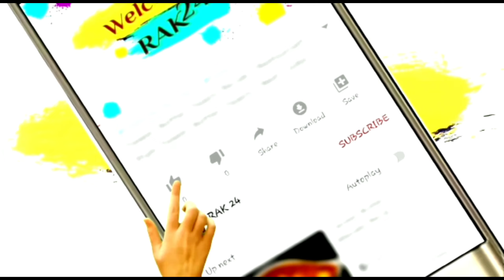Easiest Crispy Corn Recipe in tamil | Tea Time Snacks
In this video we will see how to make crispy corn recipe in tamil. This crispy and crunchy corn recipe will be a huge hit at home. This crispy corn can be served as a tea time snack or as an evening snack recipe which quick and easy to make at home.

[INGREDIENTS]
- 1 Cups Sweet Corn
- 2 Tbsp Cornflour
- 1 Tbsp Rice flour
- 1 Tsp Red Chilli Powder
- 1/2 Tsp pepper powder
- 1/2 Tsp Chaat Masala
- Oil for Frying Corn
- Salt to Taste
- coriander leaves
- Capsicum

🎵 Track Info:
Title: Kannushi by DIZARO